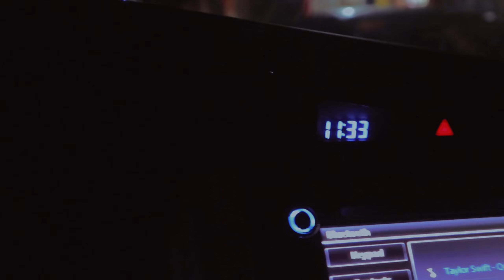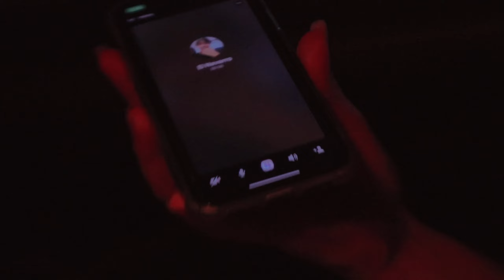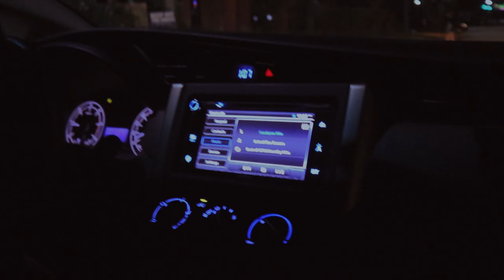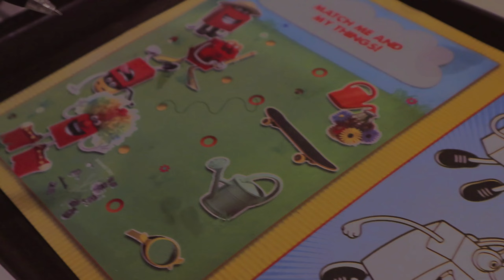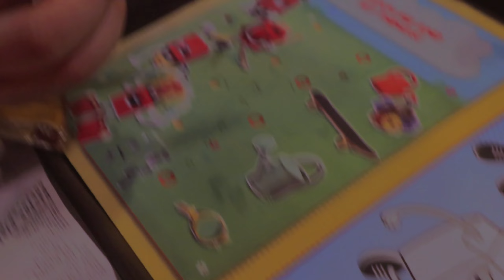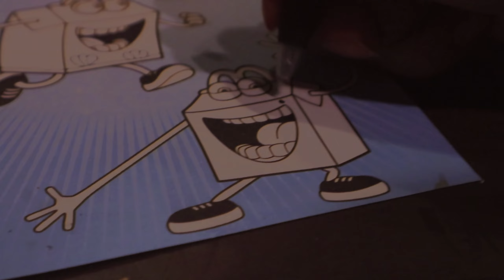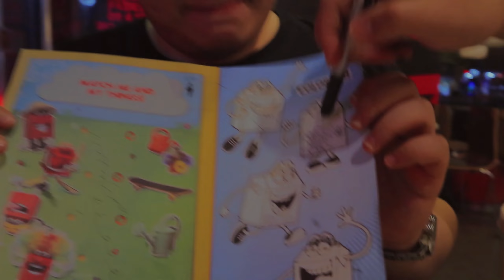beach walk | sponty moments 1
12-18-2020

yaaay holiday szn
so, i was literally doing the laundry when joe asked if we wanted to go to subic. YUH OFC hahahah

this is the most sudden 6 hour vacation ever... this vlog is mostly silent, quiet, chill and chaotic hahaha

Any products shown in this video is not sponsored nor paid by any company.

Song: Snow
Music composed and recorded by Oak Studios.

Equipment Used:
📷 iPhone 11 and Canon EOS M11 2020
💻 Filmora 9, Adobe Premiere, Photoshop and Canva